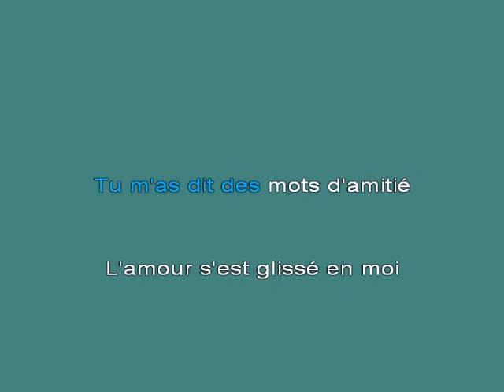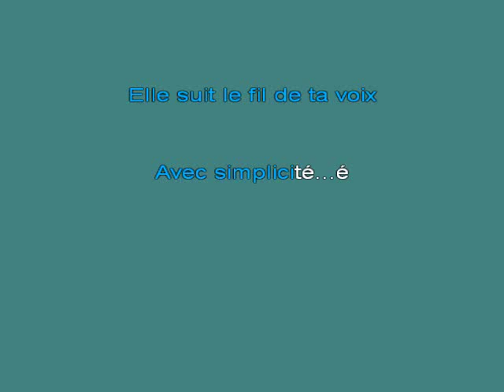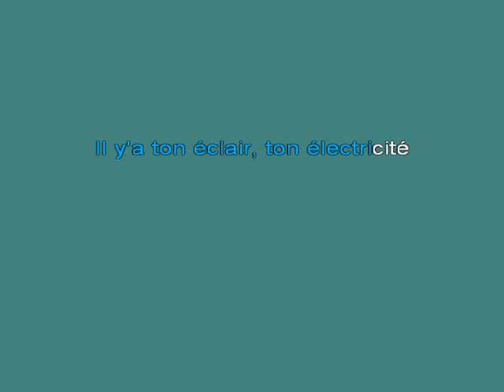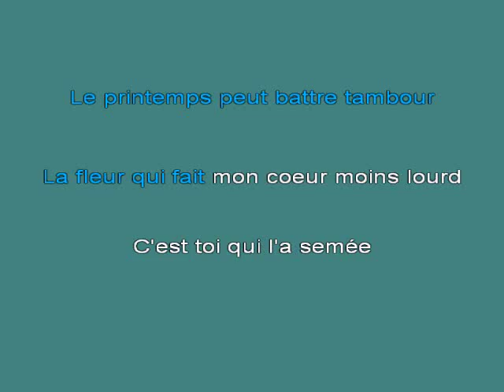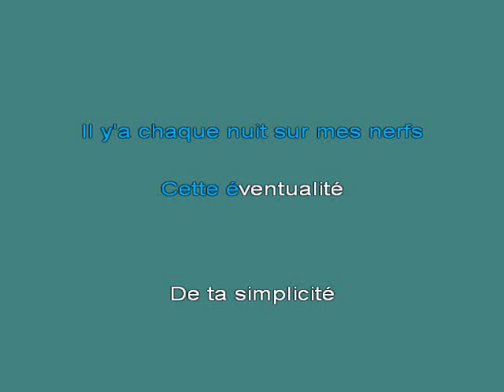Avec Simplicite [karaoke]